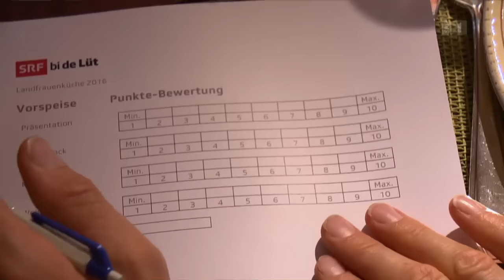Béatrice Meier, Lustdorf TG - Landfrauenküche vom 30.9.2016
Béatrice Meier lebt mit ihrem Mann Werner auf dem Grubhof in Lustdorf im Kanton Thurgau. Auf ihrem drei Hektaren grossen Hof halten sie zwölf Vollblut-Araberpferde und betreiben ein Katzenhotel. Béatrice kümmert sich vor allem um die Unterbringung und liebevolle Versorgung der Ferienbüsis.

Béatrice ist keine typische Landfrau. Das Landleben hat sie vor rund zwanzig Jahren kennen gelernt. Damals ist sie zu Werner in den Thurgau gezogen. Ursprünglich wohnte sie in Uerikon ZH in der Nähe der Stadt Rapperswil. Noch heute führt sie dort eine Schule für Nachhilfe und Prüfungsvorbereitungen. Den Bezug zu den Tieren hat sie nach und nach gewonnen. Heute ist sie eine begeisterte Reiterin. Viel Freude machen ihr zudem Hofhund Earl, Kater Mungg sowie die Hühner und Enten.

Für die Vorspeise der Landfrauen bedient sich Béatrice im eigenen Hühnerstall. Es gibt ein pochiertes Ei auf Spinatsalat an Rohschinkendressing. Weiter möchte sie mit einem Coq au vin mit Zwiebelbaguettes reüssieren. Dafür musste allerdings kein Hofhuhn das Leben lassen. Zum Abschluss serviert sie einen Stachelbeer-Pie mit Sauerrahmglace. Am meisten Respekt hat Béatrice vor der Zubereitung der pochierten Eier. Kann sie die Nerven im entscheidenden Moment behalten?